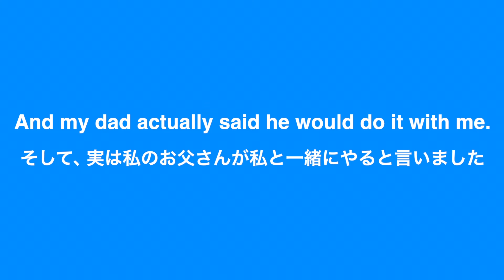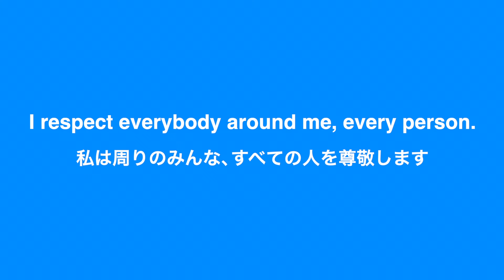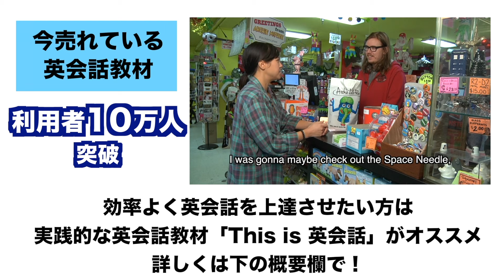【英語リスニング】「人と意見が合っても合わなくても」を英語で言うと？